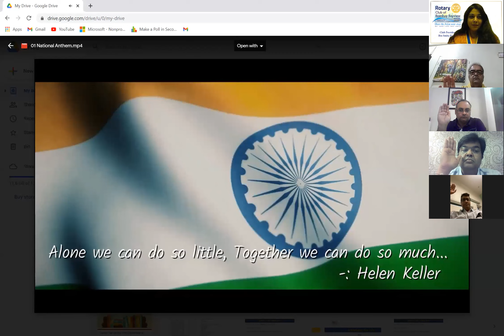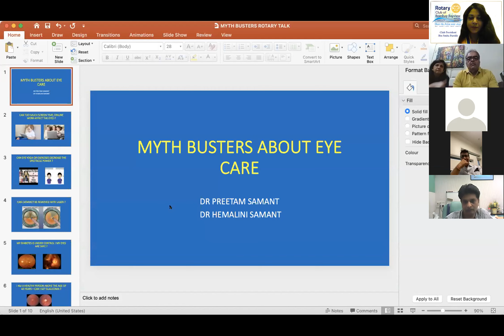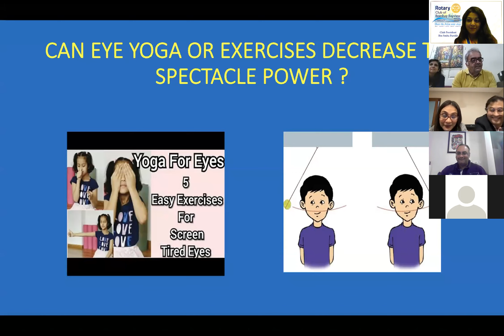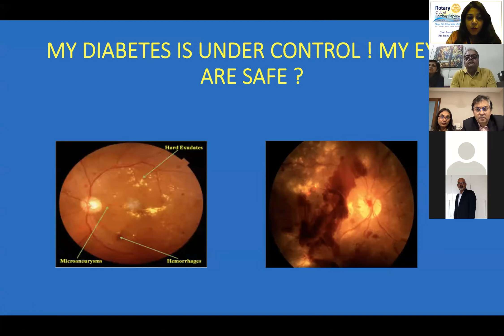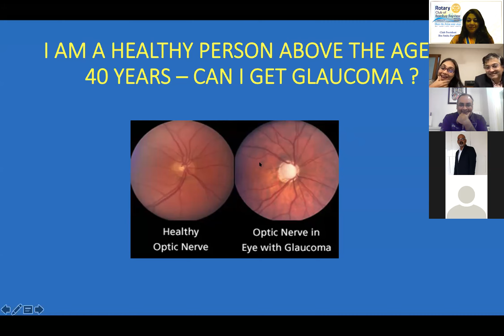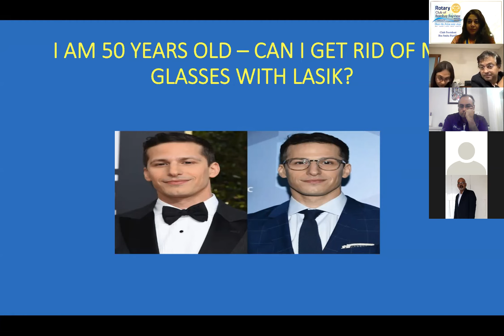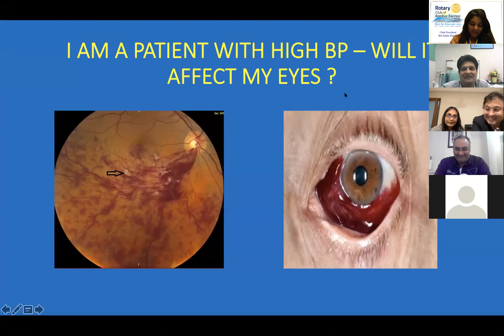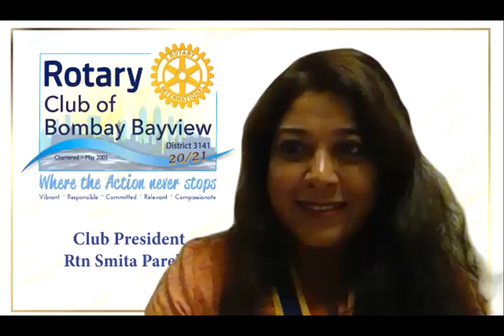Myths about Eyecare by Preetam & Hemalini Samant 1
Interactive session with our very own Dr Hemalini and Preetam Samant on 5th March 2021